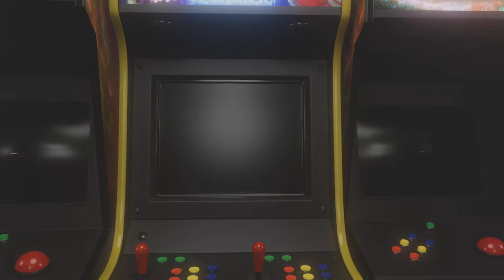ROBLOX MANSION TYCOON | MY BRAND NEW JEEP CAR😱🚕(ROBLOX RP)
my goal is to hit 1k subscribers and yo be yall favorite youtuber that you watch and my second goal is to make more GTA OR other games content for y’all💞